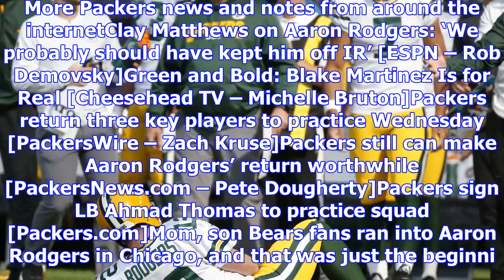Packers news: aaron rodgers edging closer to return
Rodgers could be nearing a return. Saturday’s practice will give us more details as to how close the...